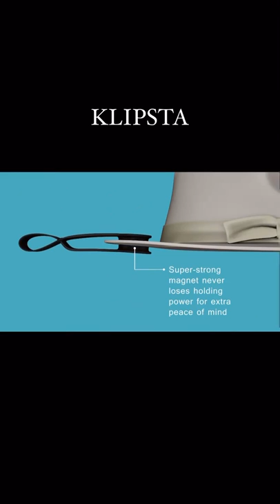Klipsta Hat Clip